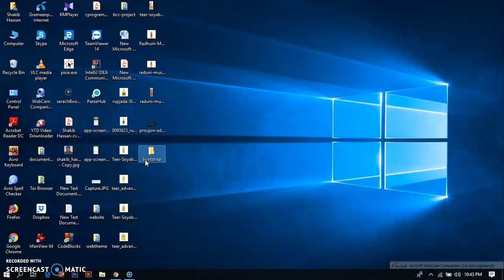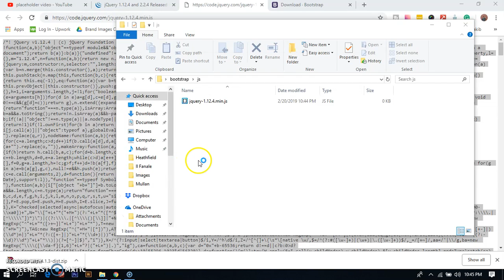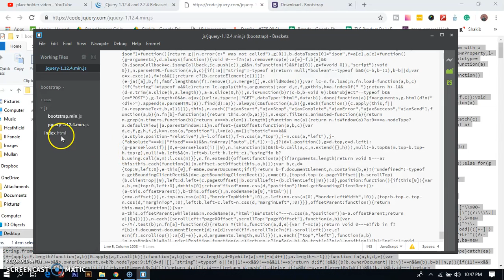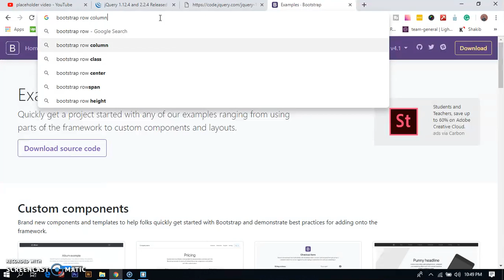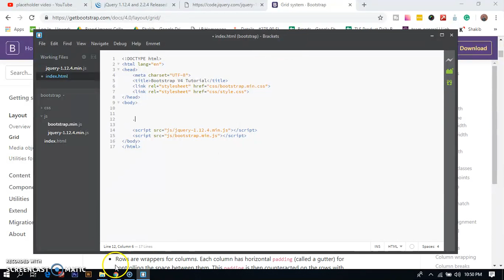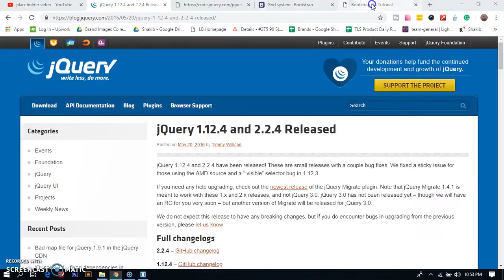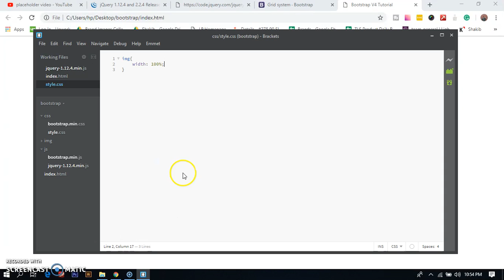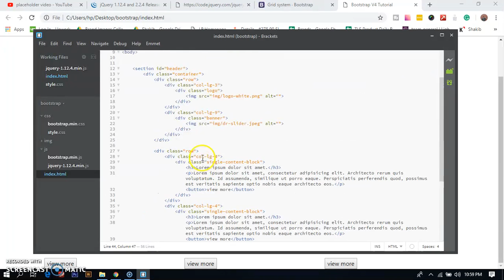How to Add Bootstrap with HTML Part -1